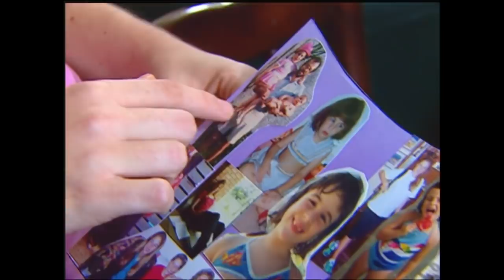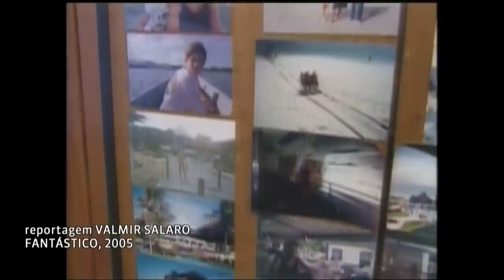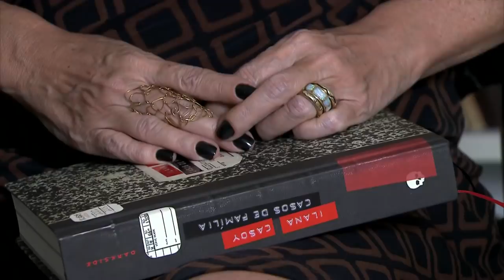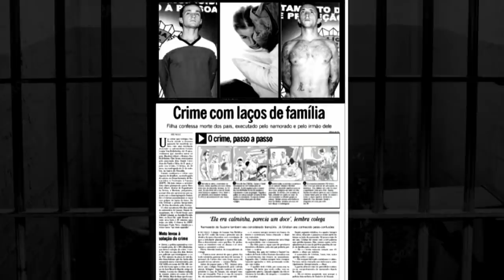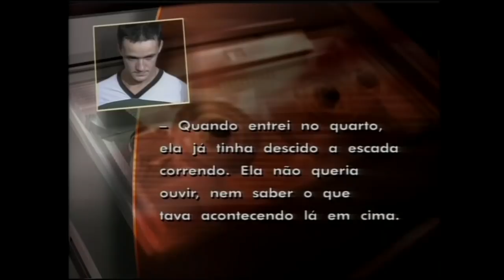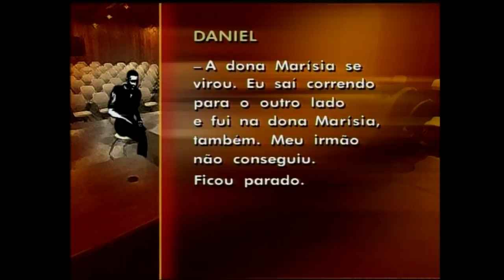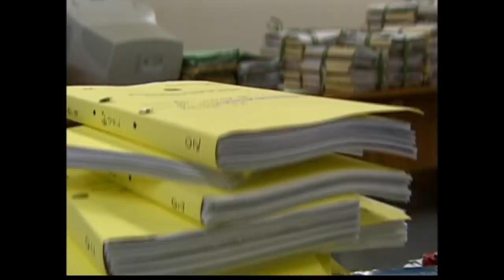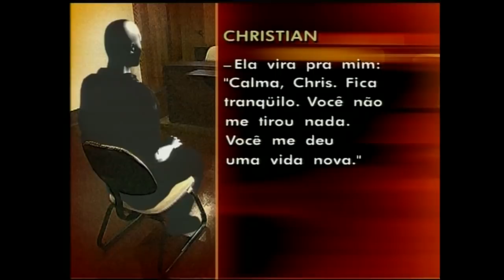Caso Richthofen chocou o país há 15 anos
O caso do assassinato em família praticado pelos irmãos Cravinhos e de Suzane Von Richthofen.